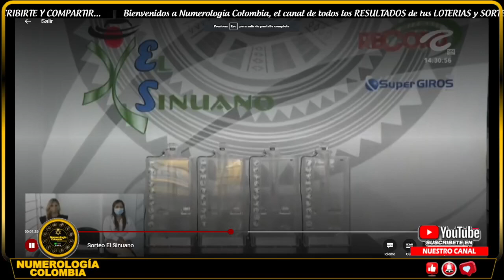SINUANO DÍA Resultado del LUNES 12 DE SEPTIEMBRE de 2022 ✅🥇🔥💰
Hola buenas tardes, te presentamos los resultados de las loterías y chances en Colombia, vamos con el Resultados del Chance Sinuano día del LUNES 12 DE SEPTIEMBRE de 2022.

Resultado Lotería de Cundinamarca LUNES 12 DE SEPTIEMBRE de 2022
Resultado Lotería del Tolima LUNES 12 DE SEPTIEMBRE de 2022
Resultado Lotería de Manizales LUNES 12 DE SEPTIEMBRE de 2022